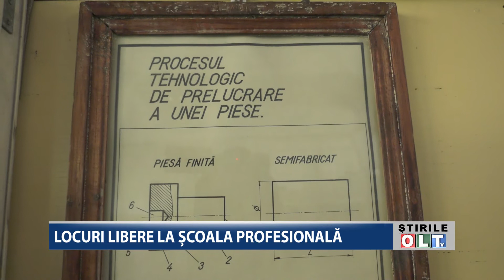LOCURI LIBERE LA SCOALA PROFESIONALA 2107